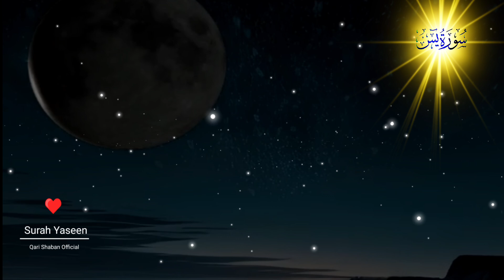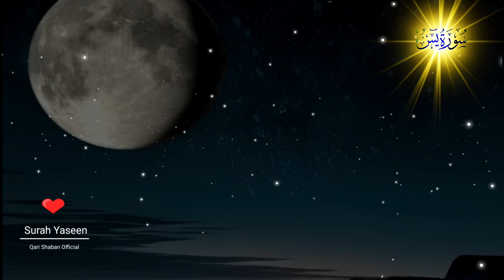036 Surah Yaseen | Yasin | Episode_00104 |سورۃ یٰس تلاوت| ❤️ beautiful recitation 🎤Qari Shaban Khan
Surah Yasin (Yaseen) Episode -104 | سورة يس | Qari Shaban Khan | Beautyful Recitation Tilawat e Quran
Surah Yaseen | Qari Shaban Khan |سورة يس Ep104 | Heart Warming 🫀Beautyful voice
Surah Yasin (Yaseen) Full سورة يس | This will TOUCH your HEART إن شاء الله | Episode -00104 | Surah Yassen Sharif

Surah Yaseen Surah Yasin
Surah Yaseen 2024
Surah Ya Sin 2024
New Surah Yaseen Shaban Khan
relaxing quran new tilawat
beautiful recitation heart touching tilawat
quran to help sleep
quran for pain relief
quran recitation for depression and anxiety
best quran Recitation 2024
learn quran morning quran recitation
recitation of surah yaseen
all quran tilawat qari quran tilawat
islamic quran tilawat
full with arabic surah yaseen full tilawat
all qari quran tilawat video
relaxing surah for stress relief
10 hours quran recitation to relax and sleep
quran
quran tilawat
quran recitation
quran kareem
القرآن الكريم
 sara ali quran sharif
 quran karim quran tilawat beautiful voice

سورة يس
 سورة يَسِ كاملة
Quran Quran 2024
  Quran 2024  Melodious
Quran Youtube Quran Top Quran Reciters

yaseen surah yaseen surah full
surah yasin surah yaseen
yaseen sharif
surah yasin full
yasin surah full surat yasin al quran surah

surah
al quran surah full
yaseen
sura yasin
yasin
surah rahman
quran surah yaseen full
yassin surah yaseen beautiful recitation
yasin sharif quran tilawat holy quran recitation tilawat e quran surah yasin surah yaseen